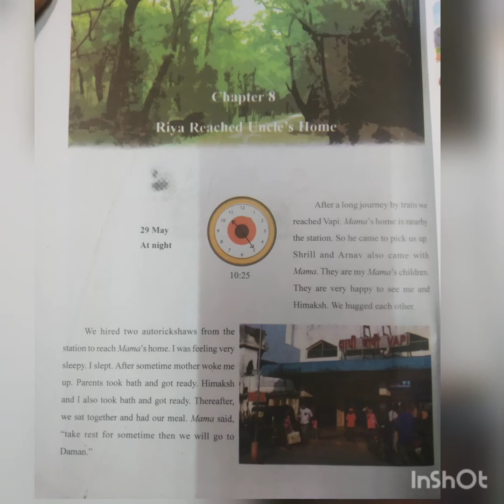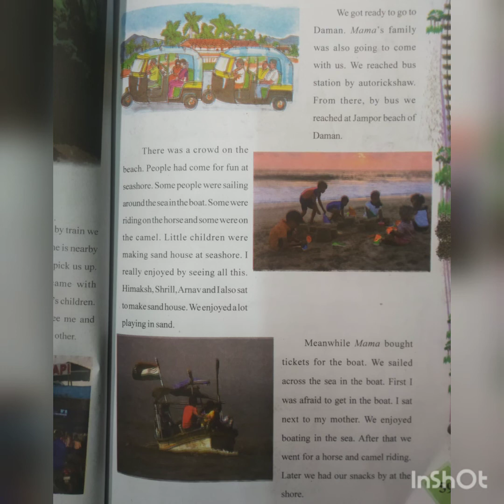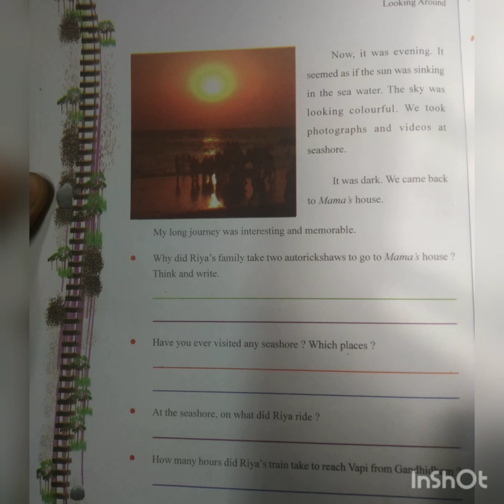std 4 Evs ch 8 explanation